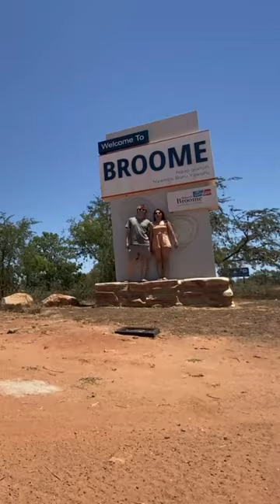broome vlog | dolphins + camel riding + crocodiles | life in australia | vlog 06